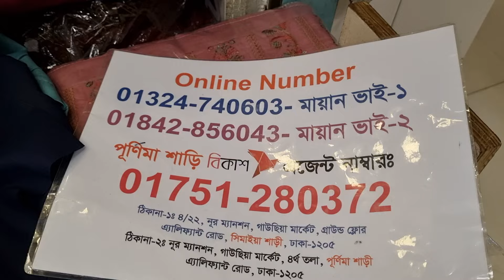নাথা নস্ট ১৫০০ টাকার খানদানি সুতি বাড়িশের ড্রেস মাত্র ৮০০ টাকায়Big Offer🔥